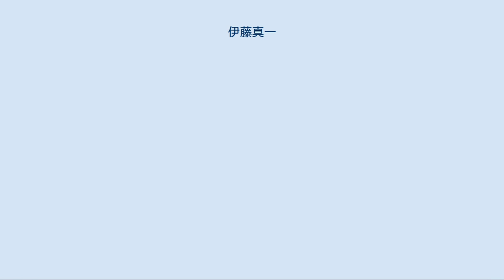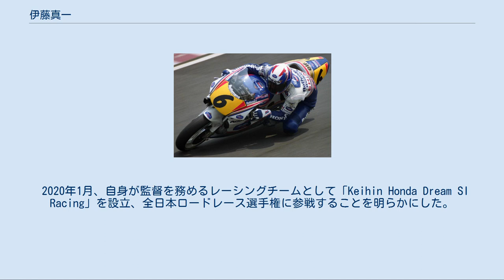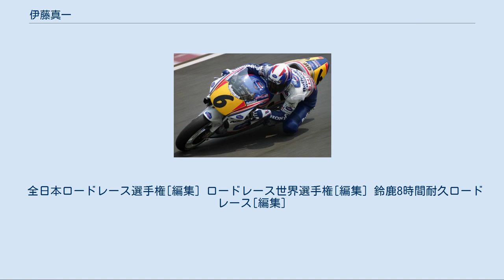伊藤真一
1993年日本GP 伊藤 真一（いとう しんいち、1966年12月7日 - ）は、宮城県角田市出身のオートバイロードレースライダー。
仙台SOSモデルエージェンシー所属。
宮城県岩沼市でGARAGE EDIFICE（ガレージ エディフィス）を経営する実業家としての顔も持ち合わせる。
 その端正なルックスと国際A級昇格と同時にホンダ・レーシング（HRC、ホンダワークス）入り、しかも当時の最高峰、全日本ロードレース選手権・GP500クラスにいきなり参戦することで『シンデレラボーイ』と騒がれた。
初期の頃は上位フィニッシュか転倒かの両極端なレース展開であった。
1990年には、1987年から3年連続全日本の500チャンピオンに君臨していたヤマハの藤原儀彦を降し初の全日本タイトルを獲得。
 ロードレース世界選手権（WGP）デビューは1988年の日本グランプリ、3番手まで浮上したものの1コーナーにて転倒。
WGPフル参戦は1993年から、1996年までの4年間を戦うが最高位は2位。
 1997年からはホンダに『鈴鹿8耐で勝ってくれ』との使命を受け戦いの場を再び日本へと移す。
その使命通り、8耐では宇川徹とペアを組み優勝。
これはフルタイム8耐で初の日本人ペア優勝記録でもある。
翌1998年も同ペアでの2連覇を果たす。
この年、後に最多ホルダーとなる8耐ポールポジションを初獲得。
全日本のスーパーバイククラスでも2冠目となるタイトルを獲得した。
 2001年はホンダとテスト契約となり、それと平行してブリヂストンのテスト契約も始まる。
 2005年・2006年には、全日本のJSB1000クラスで2年連続でチャンピオンを獲得。
しかし3連覇を目指した2007年3月20日のツインリンクもてぎでの事前テストで、不運なクラッシュ（ドレンボルトの締め忘れ、しかもオイルを噴いたのがコース上で最高速の出る90度コーナー）に見舞われ左足の股関節と骨盤を痛める大怪我を負い、太田哲也公式サイト内での対談では「10人中9人の医者に引退しなさいと言われた」と発言している。
 その後、1ヵ月半の入院を経て、人工股関節を入れることで選手復帰への可能性を見出し、「死ぬほどやった」というリハビリの末に復帰。
 この復帰に際しても、「今回のトラブルで転倒して、それで終ったらメカニックも精神的に負担になるだろうし、自分もこのような形では終らせたくない」と話している。
復帰レースとなった鈴鹿8耐では、パートナーとなるはずだった2006年の優勝ペア、辻村猛が事前のテストで負傷し、急遽ペアを組んだ若手の手島をリードしながら3位表彰台を獲得した。
 2009年の8耐もTSR（テクニカルスポーツレーシング）から出場、ホンダがワークス体制での、ヤマハもファクトリー体制での出場を断念する中、HRCのマシン・スタッフなどが常駐するなど実質のホンダ・ワークスともいえる体制での出場で、優勝候補No.1と目されていた。
パートナーでスタートライダーを務めた秋吉耕佑の序盤の二度の転倒により最後尾にまで落ちたものの、そこからは怒涛の追い上げで最終的には9位にまで順位を挽回した。
 2010年2月、23年前にHRC入りの記者会見を行ったのと同じ青山本社のウエルカムプラザにて同年を最後に全日本ロードレース選手権・JSB1000クラスから引退することを表明した。
鈴鹿8耐への参戦やテストライダーとしての活動などは継続する。
なお当人曰く『シーズンでやらないイコール引退。
スポット参戦しても速くは走れない。
だから終わりにしようと思ってます。
』『ロードレースをやめるつもりはないんです。
いずれ岡田（忠之）と組んで8耐とか出てもいいなって思うし。
走るのは大好きだから、還暦になっても走っていると思う。
そして3月の東京モーターサイクルショーではトークショーにて6月頃に自らの2輪ショップの開業を予定していることを公表した。
 10月30・31日に鈴鹿サーキットで行われた全日本ロードレース選手権・第7戦を最後にJSB1000クラスを「卒業」した。
ただラストレースとなった同レースでもレース1・レース2で共に2位に入り、一線級の実力を未だ保持している様子を見せたため、レース後に行われたシーズンエンドパーティーでは伊藤に対し選手会一同から「留年」と書かれ...